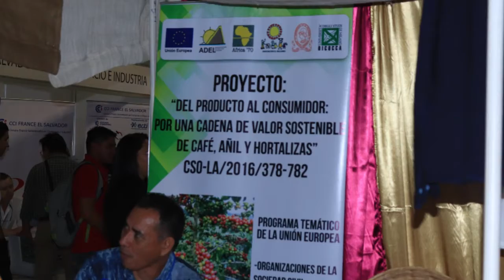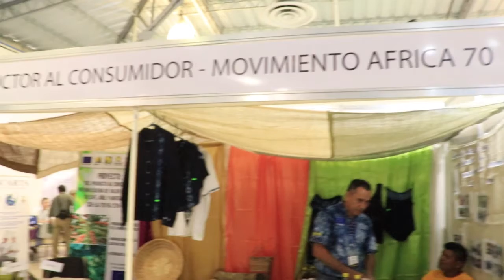Del productor al consumidor